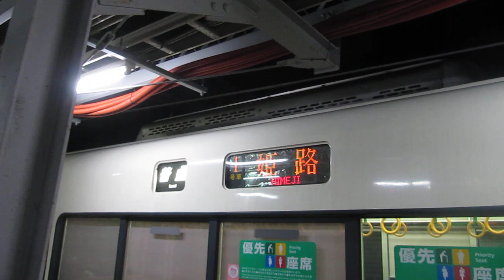JR西日本 221系リニューアル 普通 姫路行き 225系0番台 新快速 223系1000番台 新快速 MH 南草津駅 膳所駅 20160527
JR西日本
221系リニューアル 普通 姫路行き
225系0番台 新快速 223系1000番台 新快速 MH
南草津駅
膳所駅